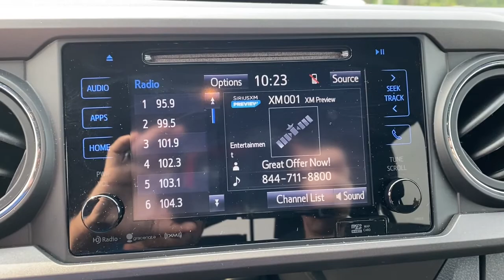2017 Toyota Tacoma Augusta GA, Aiken, SC, Grovetown GA, Evans GA, North Augusta SC TN2024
Barcelona Red Metallic Used 2017 Toyota Tacoma available at Master Automotive. Servicing Augusta, Georgia and Aiken, South Carolina as well as the Grovetown GA, Evans GA, North Augusta SC area.
2017 Toyota Tacoma TRD Sport - Stock#: TN2024 - VIN#: 5TFCZ5AN6HX112024

Master Automotive
3710 Washington Rd

This vehicle is at Master Buick GMC in Augusta, GA.brRecent Arrival!brbrTacoma TRD Sport, 4D Double Cab, V6, 6-Speed, 4WD, Barcelona Red Metallic, Cement Gray Fabric, Entune App Suite, Navigation System, Radio: Entune Premium w/AM/FM/CD/Nav/App Suite, Smart Key w/Push Button Start, Wheels: 17 x 7.5 Machined Alloy, WIRELESS CHARGING.brbrOdometer is 9870 miles below market average! Don't pay too much for the vehicle you want...Come on down and take a look at this terrific 2017 Toyota Tacoma. $398 Dealer Fee. - Master Buick GMC -  After We Sell, We Serve Since 1937. Located in beautiful Augusta,GA. Friendly Staff, Savings, Selection, and Effortless Sales Process. Awards:br  * 2017 KBB.com Best Resale Value Awards   * 2017 KBB.com 10 Most Awarded Brands